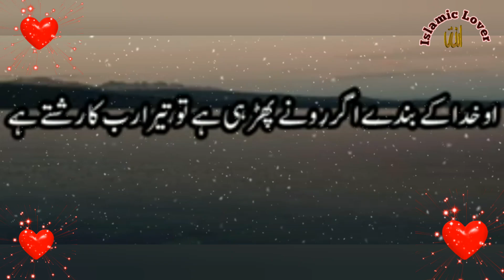aap yah kyon Nahin samajhte kya Rab ne aapko taufik di hai 🥰 ajmal raza qadri best new bayan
your Queries;

peer ajmal raza qadri video
peer ajmal raza qadri emotional status
molana taarq jamel
molana taarq jamel bayan
islamic bayan
islamic video
islamic status
islamic bayan in urdu
bayan in urdu
urdu bayan
hadees sharif
hadees
islam
ar amber
shorts

Allah ka mojza,
Maujza,
Miracle's,
angels,
god,
Allah,
 Allah ka azab,
Allah kay nishan,
Allah ki mohabbat,
shorts,
 Miracle Of Allah,
 islam,
shorts,
short,
short video,
status,
respect,
 reaction,
amazing,
 trending,
viral,
 viral shorts,
MashAllah,
Allah,
 islam,
mecca,
Madina,
Muhammad,
Miracle's,
Miracle of Allah,
Allah kay Nishan,
Maujza,
 Allah kay Maujza,
WhatsApp status,
youtube shorts,
live,
life,
bike,
 car,
rider,
 India,
Usa,
United States,
 brasil,
Indonesia,
 animals,
dog, cat,
bts,
bts army,
wow

Shorts
ducky Bhai
ary news live
Fede vigevani

Masha ALLAH! Greatest save, Real Hero, right time right moment, Respect, Humanity, Cctv, footage,